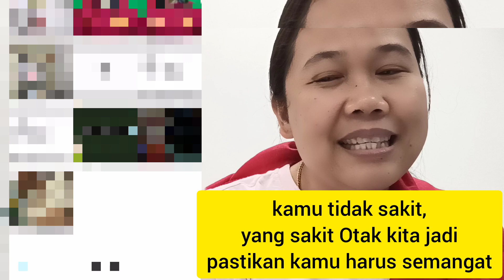kanker stadium 4 saya hanya mampu menguatkan walau itu tidak mungkin bagi TUHAN semua pasti bisa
HANYA TUHAN yang tau tentang semua
Saya hanya mampu menguatkan saja